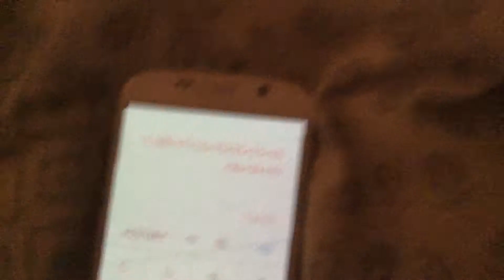I've got over 3000 total view #10,000 total view goal